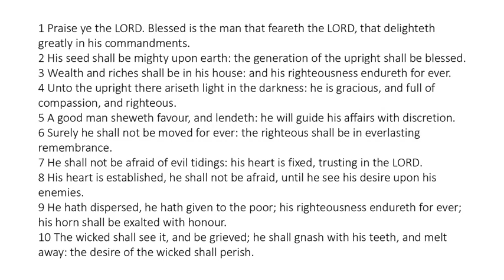Psalm 112 - King James Bible - Read Along Audio